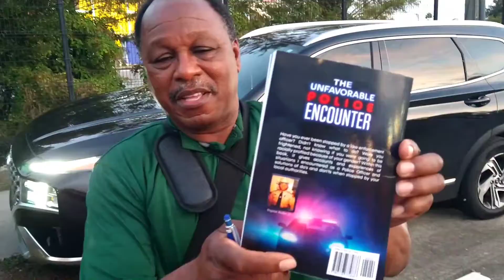Florida Classic down at the stadium. Saturday just catching vibes.